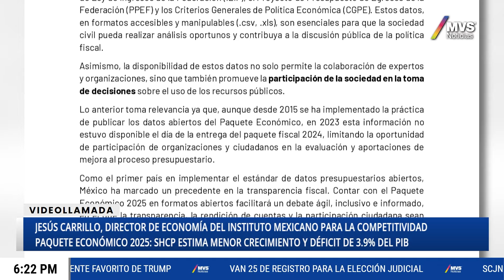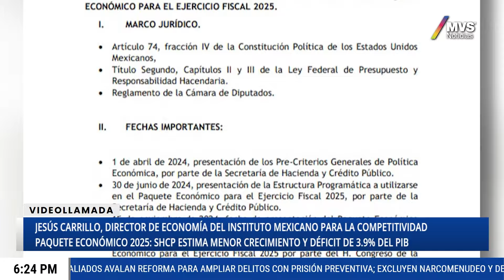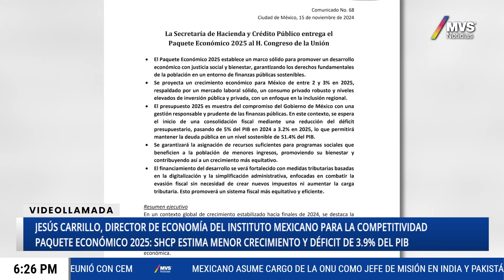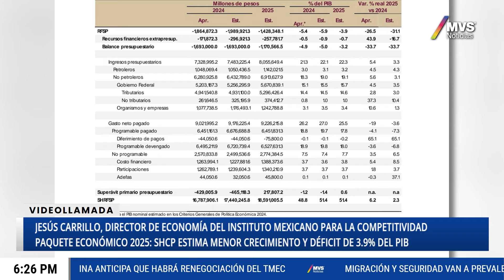Hacienda entrega PAQUETE ECONÓMICO 2025: ¿CRECIMIENTO con JUSTICIA SOCIAL?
El Presupuesto Federal 2025 llega con grandes retos: recortes en áreas clave, un crecimiento económico sobreestimado y un incremento en el costo financiero de la deuda. Jesús Carrillo, Director de Economía del IMCO, analiza cómo estos factores impactarán la economía del país.